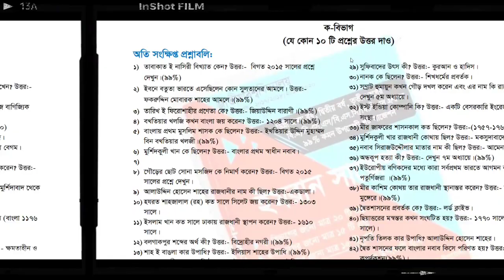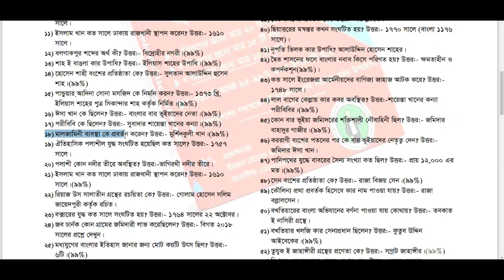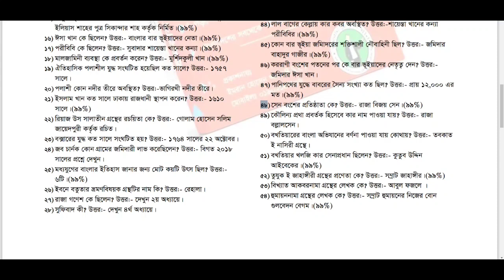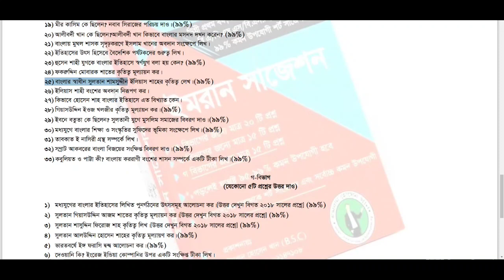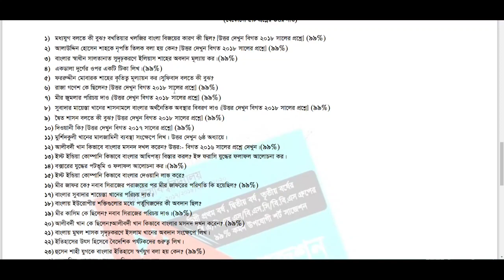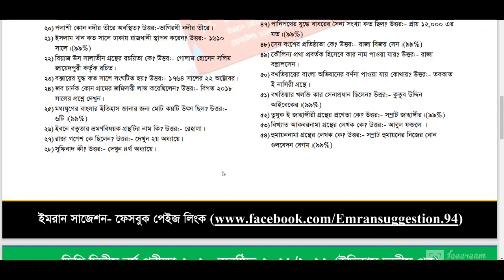Degree 2nd Year exam 2022 || ইতিহাস তৃতীয় পত্র সাজেশন